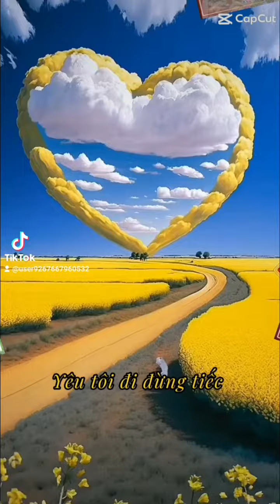朋友成員顏霽睛，游巧巧等美拍的抖音影片欣賞歡迎加入台灣社交舞國標舞聯誼網